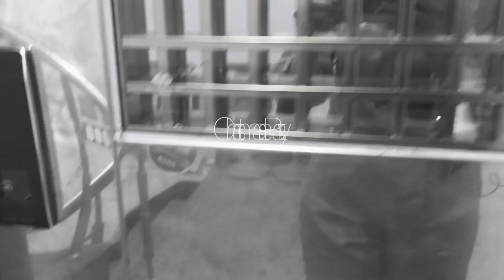2018 SOUL BEATS『Christmas Party』